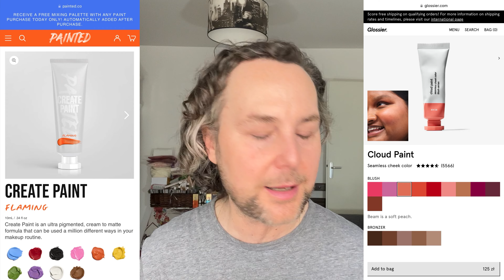Glossier | Najsłynniejsze produkty roku 2024 z tej marki w akcji!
Hejka Kochani!
@ParisStarChannel  wita Ciebie na kanale, na którym celebrujemy różnorodność oraz tematykę beauty, ponieważ wszyscy jesteśmy inni, różni, piękni i wyjątkowi!
W dzisiejszym odcinku prezentuję Wam produkty niezwykle słynnej marki jaką jest Glossier.
Podkład wypełniony pielęgnacją, korektor, bronzer, róże, puser oraz balsam do ust - najpopularniejsze produkty tej marki w akcji!
Czy sprawdzą się na cerze dojrzałej i czy rzeczywiście podkład dba o naszą cerę?

Z całego serca dziękuję za wsparcie i okazaną serdeczność.
Jesteście kochani!
Serdecznie pozdrawiam.
PSC, xxx

Produkty:
Stretch Fluid Foundation w odcieniu Very Light 4:

0:00:00 Intro
0:09:36 Informacje o produktach
0:28:27 Aplikacja produktów
0:52:02 Pierwszy check-in
0:54:47 Drugi check-in
0:57:15 Podsumowanie